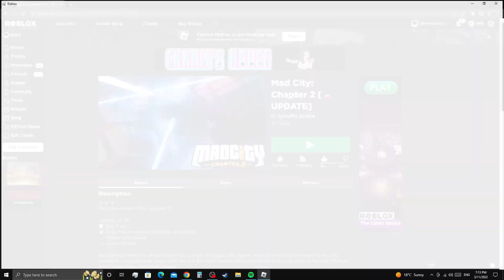quickest upgrading roblox i ever had